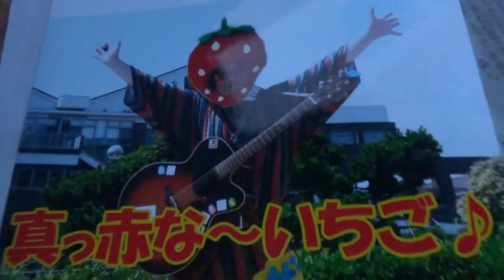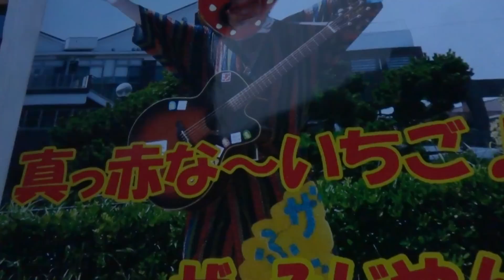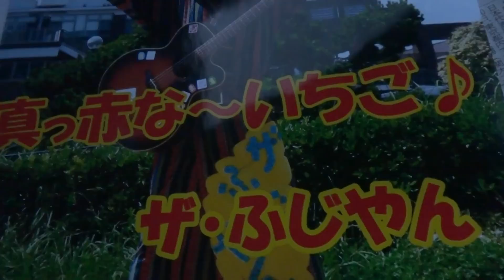真っ赤な～いちご！ザ・ふじやん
ザ・ふじやんが歌う～「真っ赤な～いちご！」